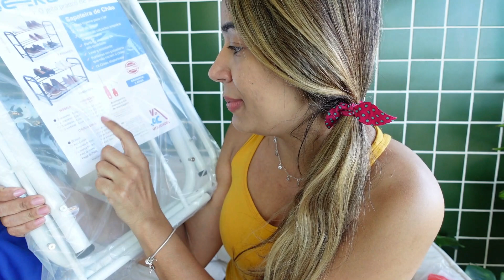Porque casais devem dividir as tarefas| Nosso roupeiro da suíte | consertamos a gaveta | comprinhas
Ganhe um mimo exclusivo meu comprando qualquer produto na Doce de aromas
Nas compras acima de 100 é só usar o cupom BRINDEDAMARI no site durante sua compra que vai um presente diretamente da minha casinha pra vocês e você ainda ganha 10% desconto na sua compra 👇🏼

Canal da Manu

Link o banco BMG
Abra sua conta e garanta um limite super bom e conta 100% gratuita com meu link 👇🏼